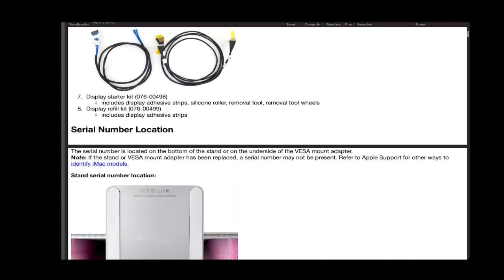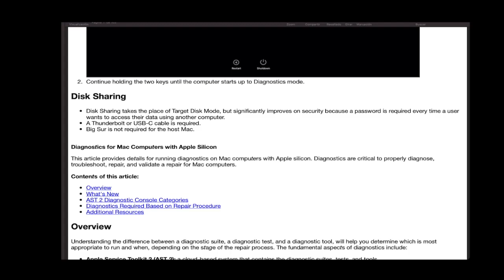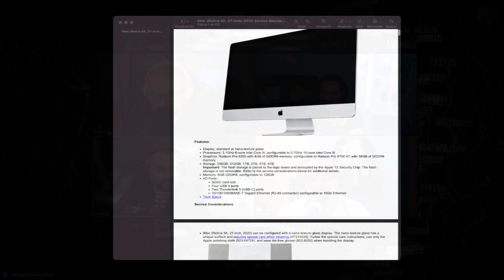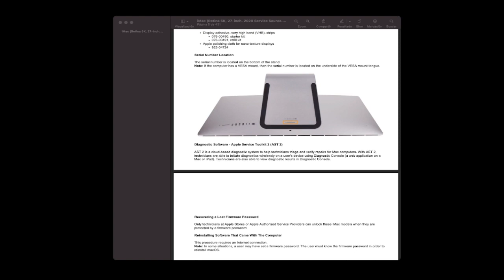Shure AONIC 215 TW2 True Wireless Sound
Un episodio inesperado e improvisado, donde comentamos diferentes temas y donde comentamos también unos auriculares que compramos en el episodio de “Gadgets de viaje”. os dejo en enlace por si alguno al final también lo compra.

//Donde encontrarnos

Mi Shop Amazon